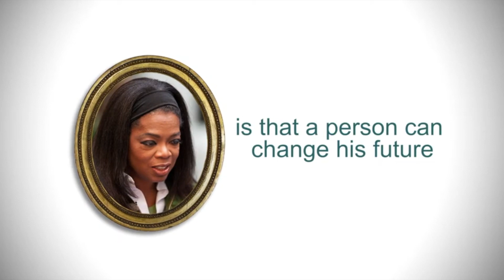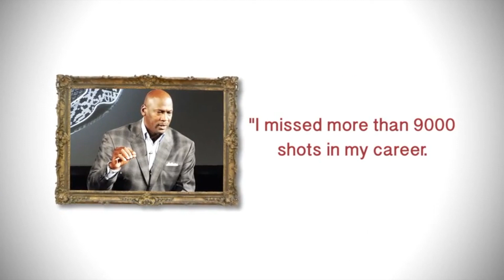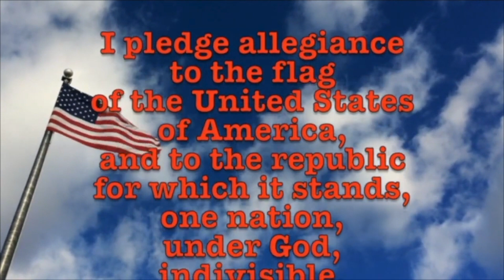February 15, 2023 Growth Mindset